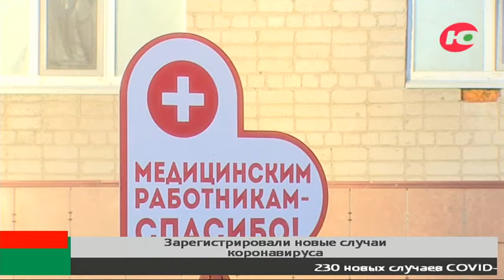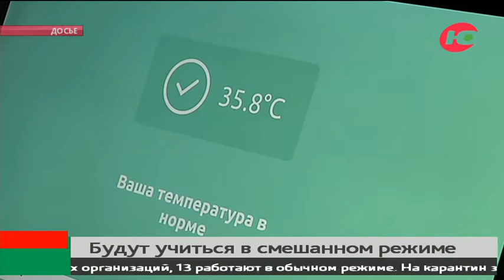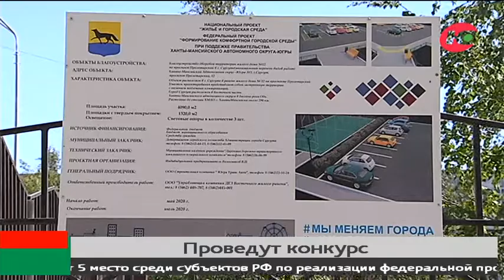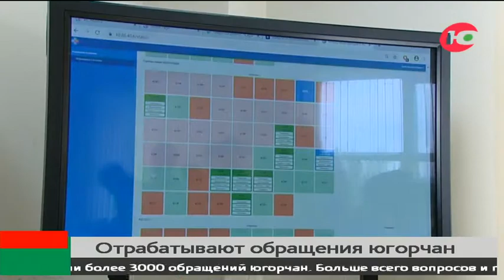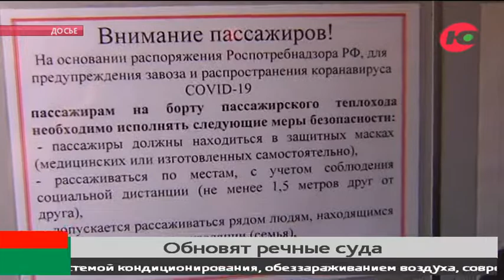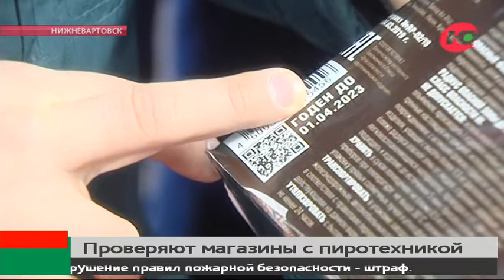Новости 19.12.2020 13:00